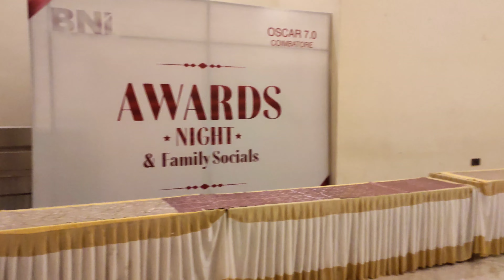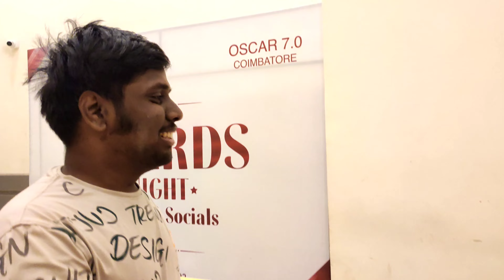The French Town Resort Review || VLOG || Coimbatore || கோவையில் இப்படி ஒரு இடமா?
The French Town Resort is located in Madampati, Coimbatore.

Timeline:
0:00-Introduction
0:50-First Look
1:40-Room tour
2:42-Pets And Lawn
3:23-ATV Ride
3:58-Kids Play Area
4:29-Horse Ride
4:40-Cricket
4:49-Snacks
6:27-Night View
7:33-Indoor Games
8:39-CampFire
8:59-Dinner
9:20-TV
9:33-Morning View
9:44-Breakfast
10:14-Shuttle
10:25-Conclusion
12:29- Bloopers